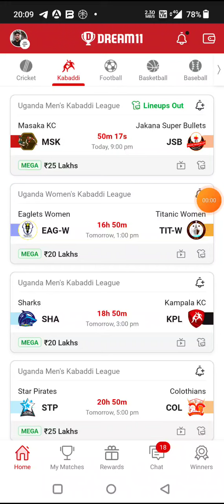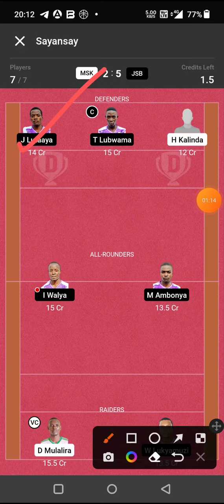MSK vs JSB KABADDI DREAM11 TEAM PREDICTION TODAY MATCH |UGANDA MENS KABADDI LEAGUE DREAM11 TEAM